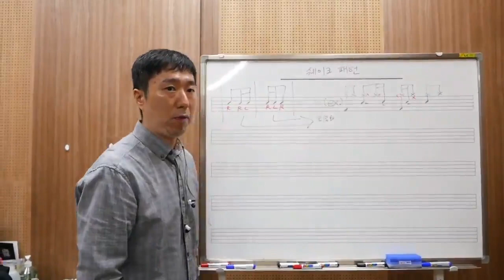쉐이크패턴을 연습하는 방법 강의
다양하게 활용되는 연주법인 쉐이크 패턴에 대한 강의 영상입니다.